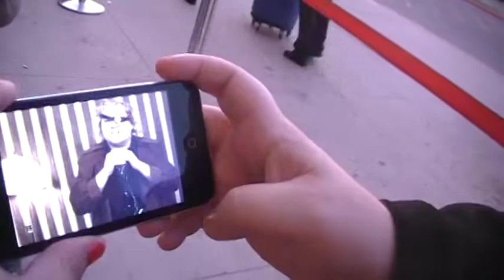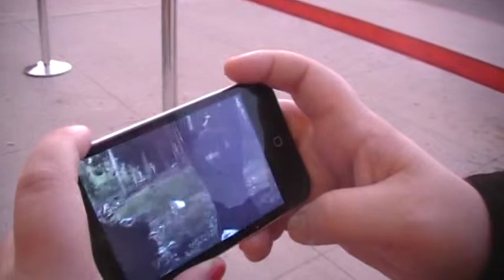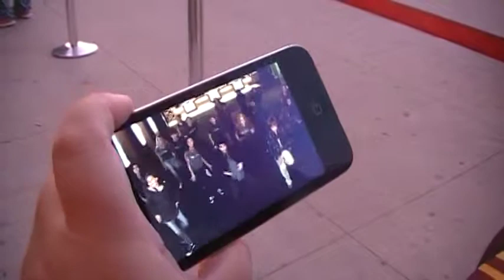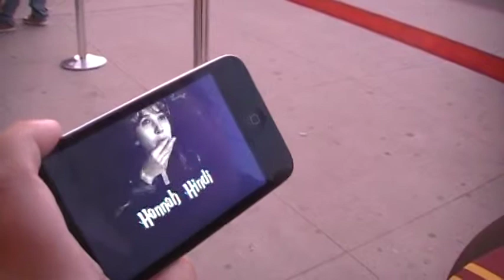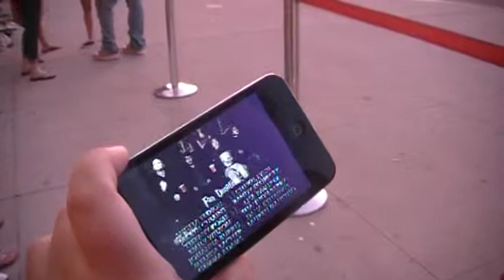Hillywood at the Dathly Hallows Premier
It's Deathly Hallows. Gotta destroy a horcrux Part 2. This is me Watching my favorite Webshow The Hillywood show. while I waited in line for the premier of Harry Potter and the Deathly Hallows Part 2